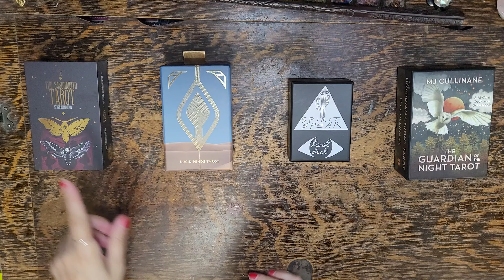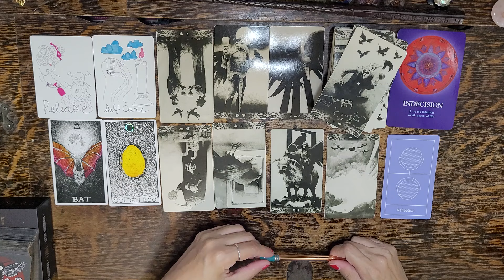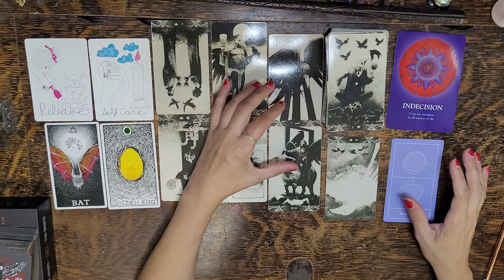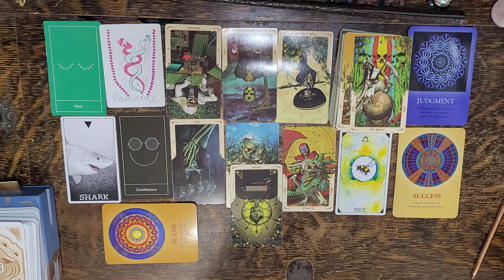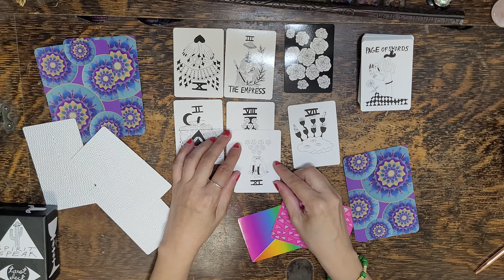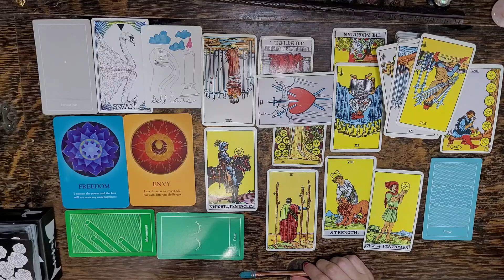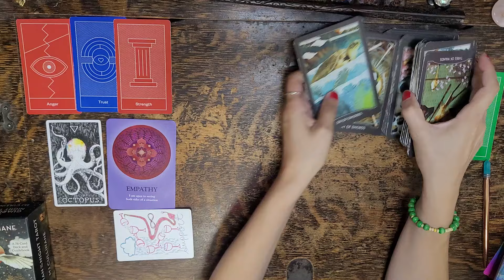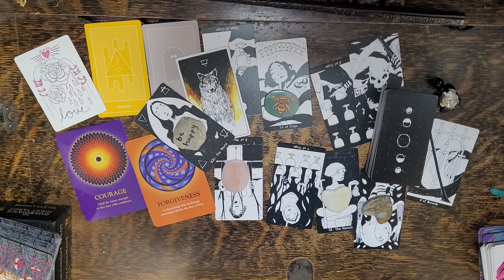How You THINK They Feel & Think vs How They THINK You Feel & Think❤️ Pick a Card TAROT LOVE READING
This is a timeless intuitive pick a card Tarot & Oracle energy reading looking at how you think the person on your mind is thinking and feeling about you & the connection VS how the person on your mind is thinking you are feeling and thinking about them and the connection.
REMEMBER! You are loved unconditionally, and your true worth does not change no matter how someone else feels about you - the Universe

💰💵 For those who are feeling generous, you can donate to my PayPal. I am grateful to those who have been donating on a regular basis, you guys are awesome. THANK-YOU💰💵

🛎 Time Stamps 🛎
Intro - Pick your pile: 0:00 - 2:06

Pile 1🌺: 2:06

Pile 2🌹: 31:52

Pile 3🌼: 58:14

Pile 4🌷: 1:20:53

👀About Me👀:
Lenda

I love.
I breathe.
I live.
I transform.
I create.
I ignite.
I heal.
I feel.
I understand.
I acknowledge.
I am eternally grateful.

- A.FAIRCHILD